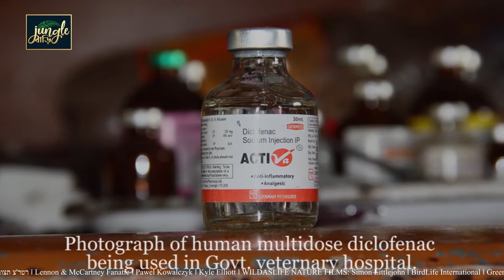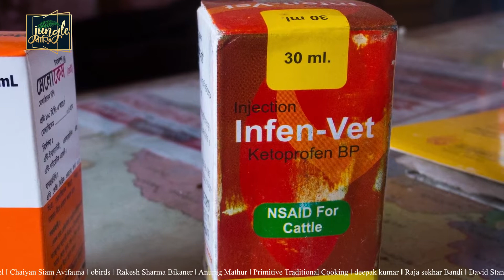বিষ খাওয়ালো মা ।। JUNGLEBARI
মায়ের বমি করা খাবার খেতে খুব পছন্দ করে এই শকুন ছানারা। তাই মায়ের ঠোঁটের ভেতর ঠোঁট ঢুকিয়েই ওরা খাওয়া শুরু করেছে। কিন্তু শকুন মা জানে না, নিজের অজান্তেই সে সন্তানের মুখে তুলে দিয়েছে বিষ। এমনকি না জেনে মা শকুন নিজেও সে বিষ খেয়ে এসেছে। যার মূল্য তাকে ও তার সন্তানদের দিতে জীবন দিয়ে।
Please avoid methods of copying or duplicating the content, and help us support anti-piracy measures in every possible way.

TEAM JUNGLEBARI